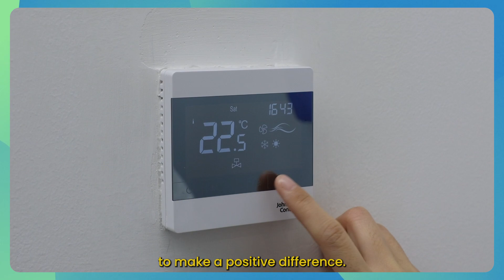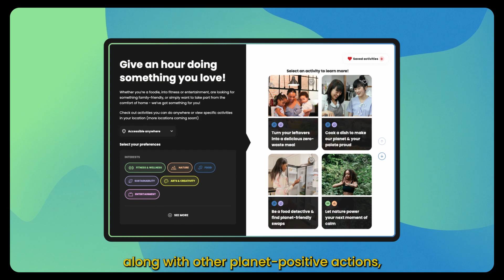【 地球一小時 2024 x Epson 🌎 簡單一熄！】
Epson 好榮幸成為 地球一小時 首個國際企業合作夥伴，一齊為改善全球氣候出一分力！💪

希望大家都從日常生活習慣開始🤝，共同創造#BiggestHourForEarth，一齊繼續實踐日常慳電小行動💡！